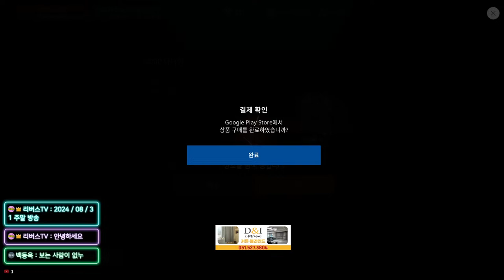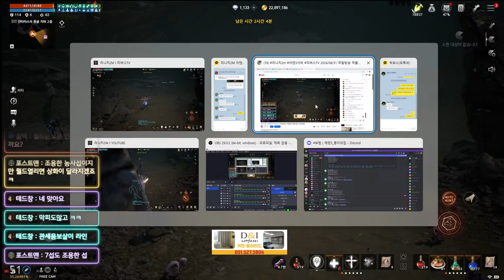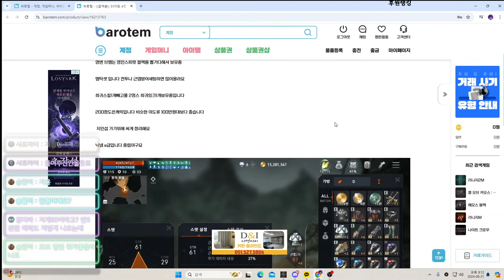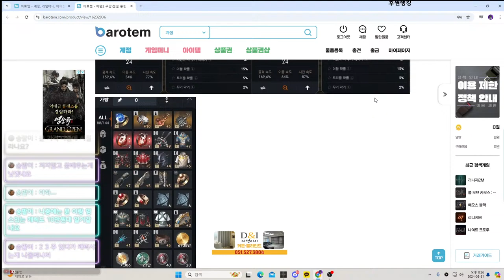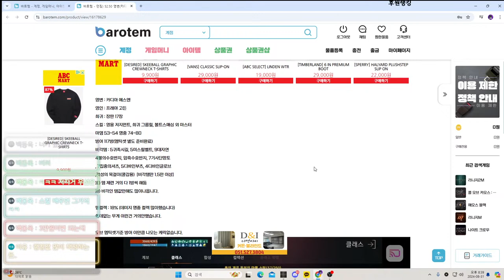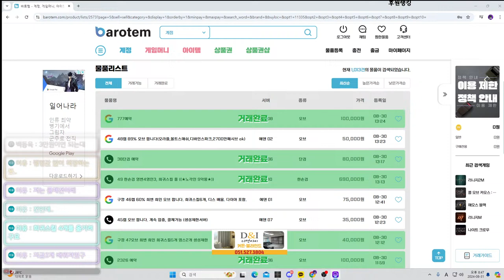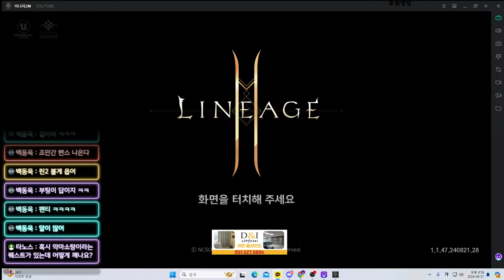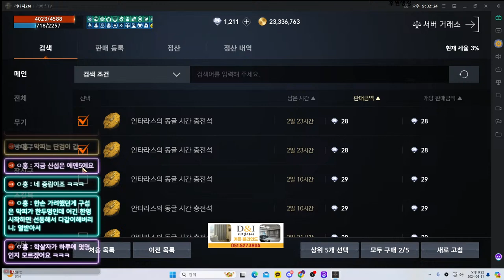2024 08 31 주말방송 적들도없고 심심하네요